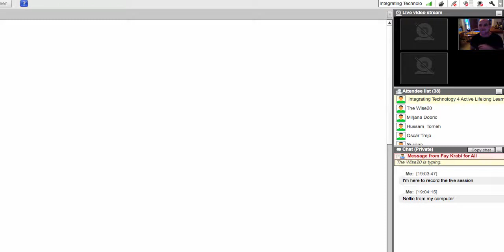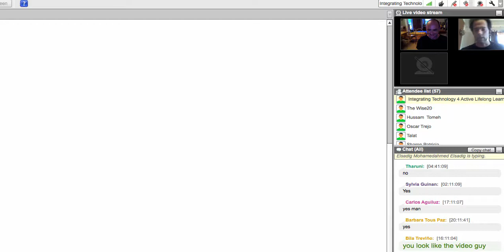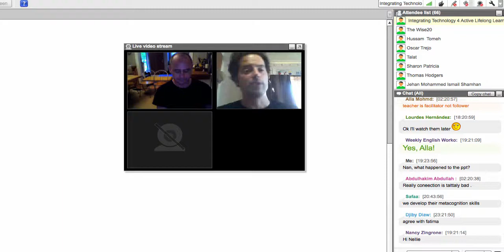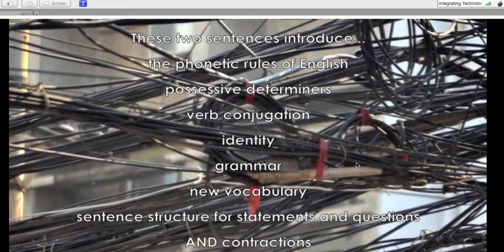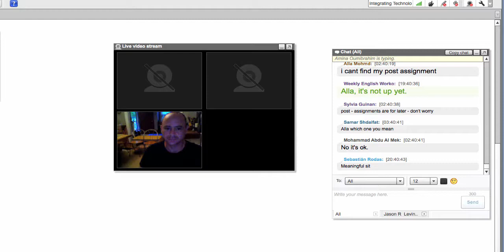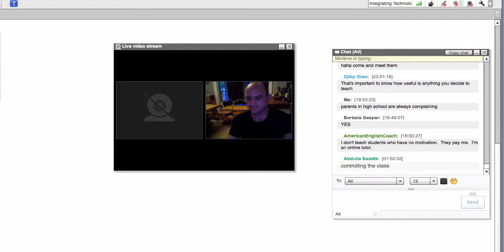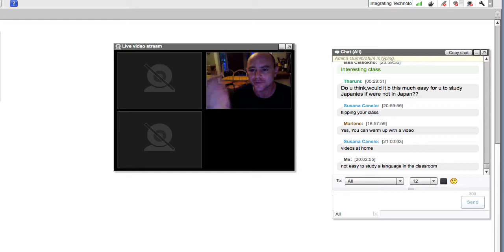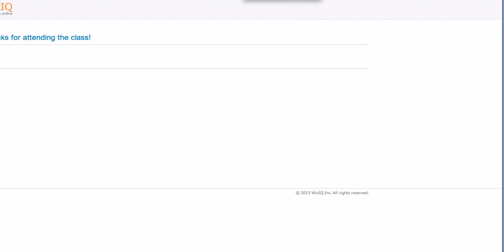How to Teach Vocabulary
Learn how to teach vocabulary to learners of English as a foreign and second language from Drew Badger on WizIQ with Jason R. Levine as the host and Dr. Nellie Deutsch as the tech person behind the scenes as Integrating Technology for Active Lifelong Learning for online professional development.

Teachers worldwide are taking free online professional development courses and getting trained on how to teach in hybrid and fully online programs using Moodle, other learning management systems, and engaging learners with the content, their peers, and the instructor.

I started this YouTube channel so I can share information and enrich the lives of others with lifelong learning. I will be able to support you throughout your learning journey.